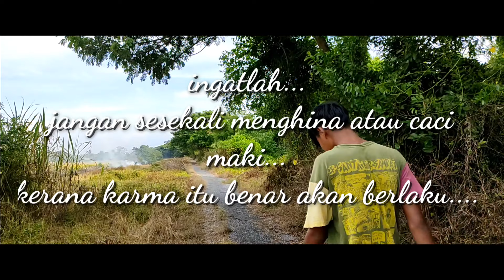Hinakah aku episod 2// drama pendek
jngn lah suka membuli... akibatnya buruk kepada mangsa...

harap maaf jika ada kekurangan. akn diperbaiki di dalam video seterusnya.